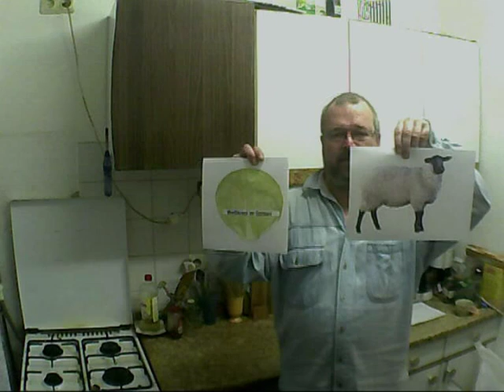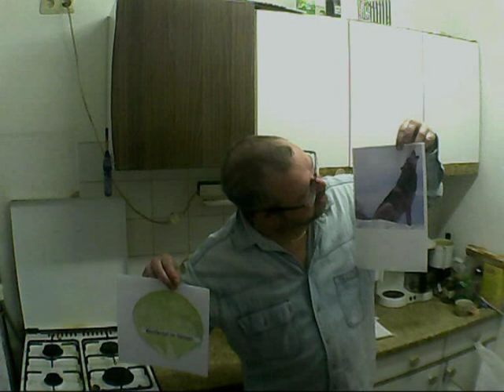Olaf kocht Krautfleisch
Krautfleisch 1